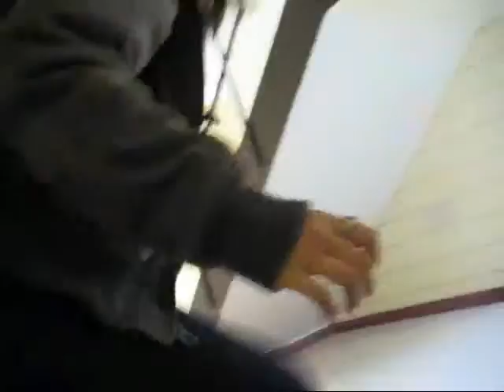Never finished .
never bothered to finish this .  i liked it though .